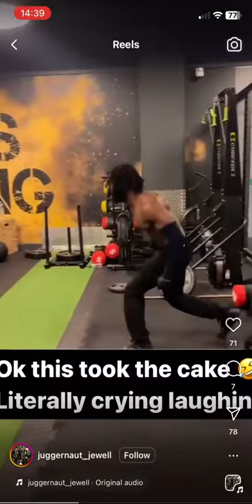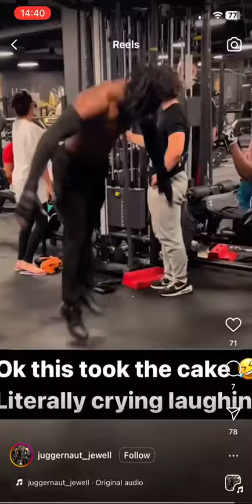rapidsave com last stages of rabies infection 81oon6x8os8c1